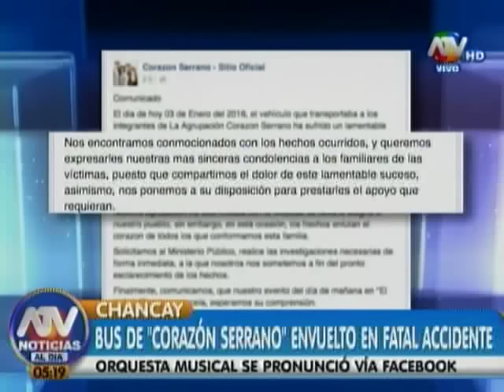ATV Noticias Al Día 04-01-2015 (Programa Completo)